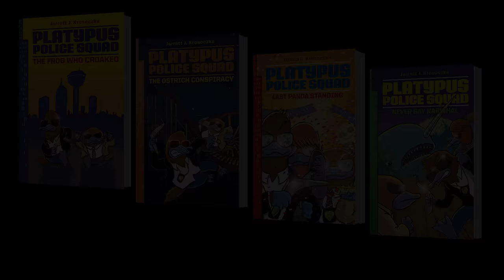Platypus Police Squad series by Jarrett J Krosoczka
From Jarrett J. Krosoczka comes Never Say Narwhal, the final installment in the hilarious, high-action illustrated middle-grade series featuring the platypus detective.

Frank Pandini Jr. is the mayor of Kalamazoo City, and everyone is celebrating—everyone except for Zengo, O’Malley, and Cooper, who can’t seem to close a single case. To make matters worse, a mysterious hulking shadow has appeared in waters around KC. Could this spell the end for the Platypus Police Squad?

StudioJJK.com